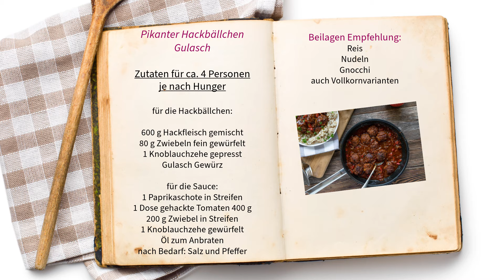Schnelles Mittagessen - Pikanter Hackbällchen Gulasch - einfach und lecker - Hackfleisch Rezepte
Heute ein sehr einfaches, schnelles  und leckeres Rezept für das Mittagessen oder Abendessen ... ein pikanter Hackbällchen Gulasch. Ein wunderbares Hackfleisch Rezept ohne viel Aufwand schnell gekocht. Es ist ein leckeres Familienrezept ... also sehr familienfreundlich und alltagstauglich. Die pikante Sauce wird mit viel Gemüse zubereitet und ist sehr schmackhaft. Das Rezept kann auch für zwei Tage gekocht werden und ohne Probleme wieder aufgewärmt werden. Mit Reis gekocht ist dieses Rezept komplett glutenfrei. Du kannst aber auch Nudeln oder Gnocchi dazu servieren.
Wir haben es heute mit Vollkornreis gegessen und es hat uns sehr gut geschmeckt.
Viel Spaß mit diesem Rezept

Hier die Zutaten für ca. 4 Personen je nach Hunger:

für die Hackbällchen:

600 g Hackfleisch gemischt
80 g Zwiebeln fein gewürfelt
1 Knoblauchzehe gepresst
Gulasch Gewürz

für die Sauce:
1 Paprikaschote in Streifen
1 Dose gehackte Tomaten 400 g
200 g Zwiebel in Streifen
1 Knoblauchzehe gewürfelt
Öl zum Anbraten
nach Bedarf: Salz und Pfeffer

Guten Appetit!

Thema:
Hackfleisch Rezepte
Hackfleischgericht
Hackfleischrezept
Hackbällchen oder Fleischbällchen
einfaches Mittagessen
schnell und einfach
einfach und lecker kochen